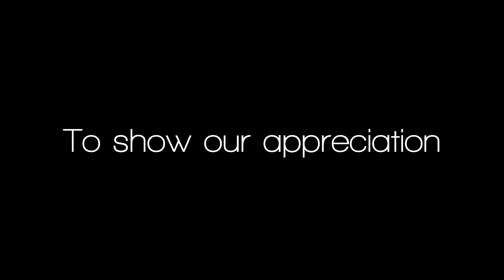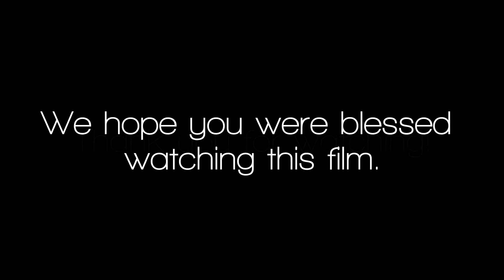AACF UCI | Sister's Appreciation 2013 | 1 of 2